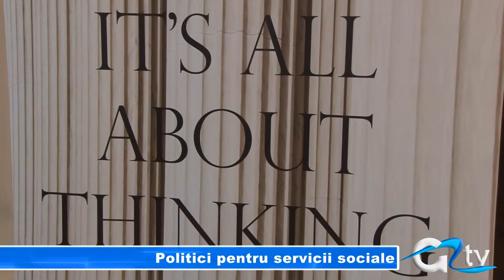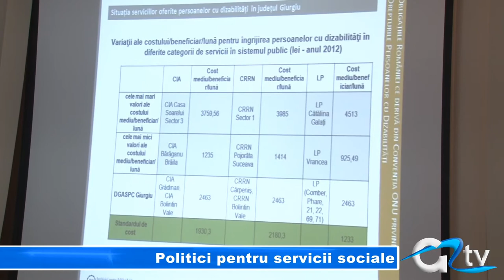POLITICI PENTRU SERVICII SOCIALE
În toată Europa, serviciile sociale sunt din ce în ce mai puțin prestate de stat. Acesta îndrumă metodologic și controlează modul în care operatorul privat aplică standardele de calitate asumate prin contractul semnat. O masă rotundă cu tema "Contractarea în domeniul social, o soluție eficientă pentru serviciile sociale sustenabile", al cărei inițiator a fost Institutul pentru Politici Publice, s-a desfășurat azi la Giurgiu.